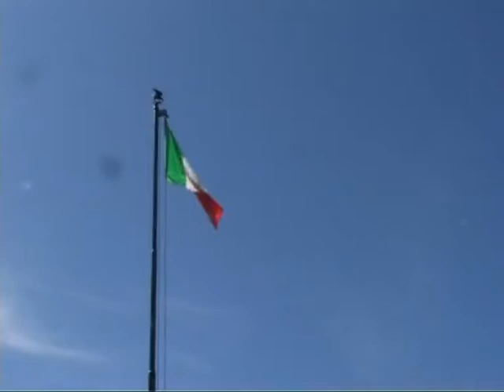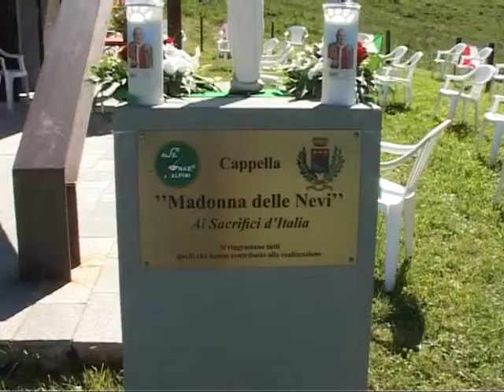MALGA DORO ONORA LA MEMORIA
Gli Alpini di Costa Volpino hanno organizzato la sesta festa della Montagna a Malga Doro: presenti molti amici e appassionati, con tante famiglie e tanti giovani, sono stati ricordati tutti i morti di questi mesi della comunità ed in particolare Don Angelo Cretti, cappellano del gruppo.